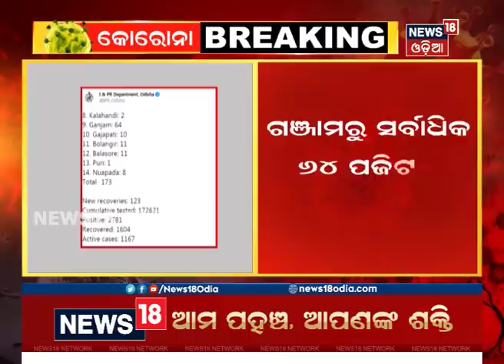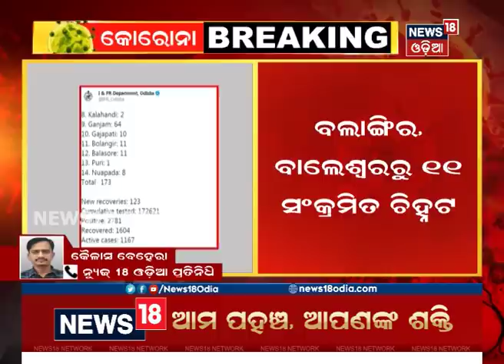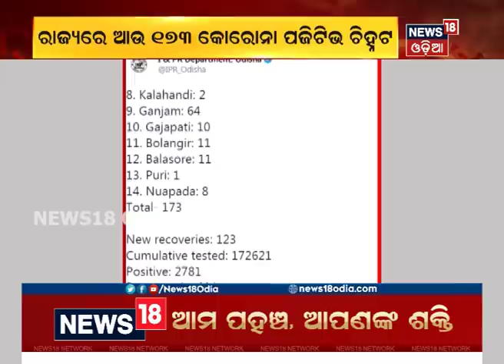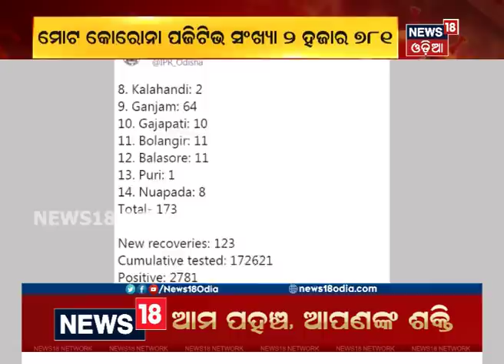ରାଜ୍ୟରେ ଆଉ ୧୭୩ କୋରୋନା ଆକ୍ରାନ୍ତ ଚିହ୍ନଟ